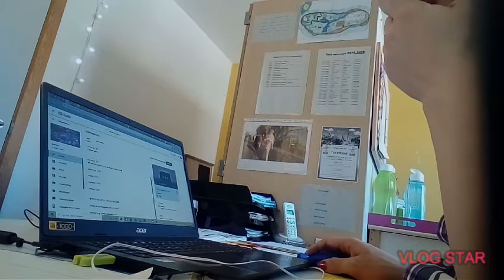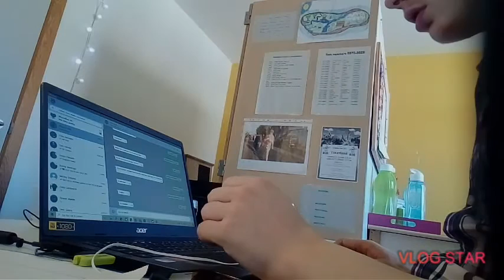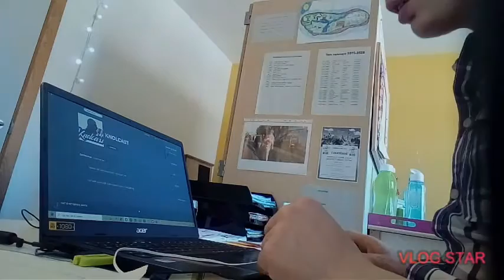Middag routine vrijdag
woensdag 16:00

vrijdag vlog avond  16:00

zaterdag 16:00

zondag 16:00